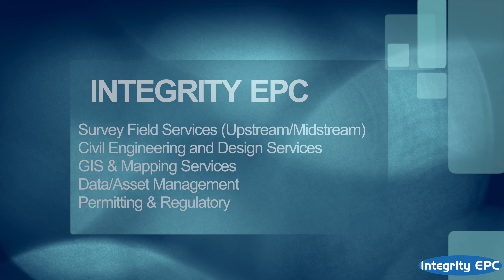INTEGRITY EPC Line Locate Survey and Class Location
IEPC provided OQ personnel to provide line location, survey data collection, structure survey and class location interviews to the surrounding communities to support client annual class location analysis.